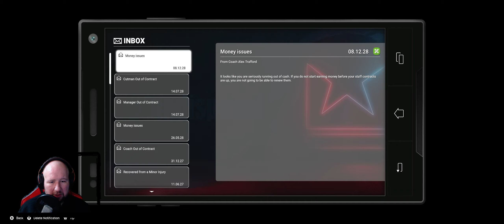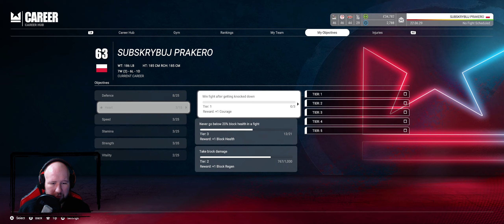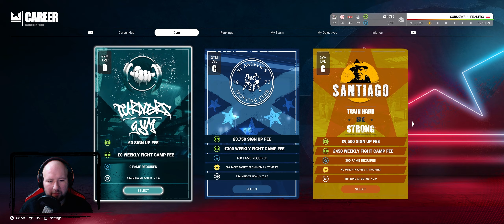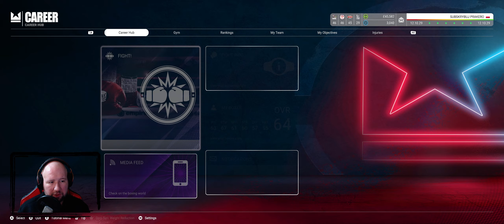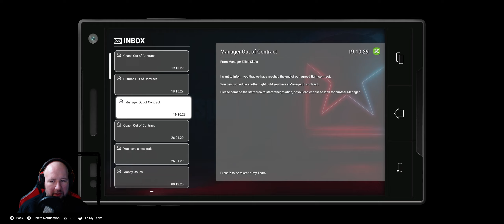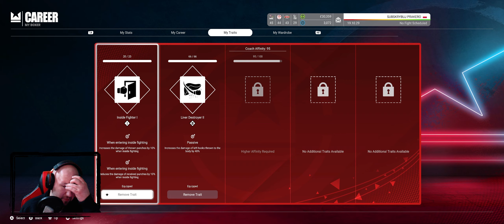UNDISPUTED (07) Kariera PRAKERO (Ale to ładnie weszło!) 1440p60 🥊🔥🇵🇱 (wczesny dostęp)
Witam Was serdecznie Moi drodzy widzowie! 🔥
Zapraszam na siódmy odcinek z nowego trybu kariery w grze UNDISPUTED ! 🔥

 Jeśli Macie jakieś uwagi to piszcie w komentarzach 👍🏻🎧🎤
►Podobał Ci się materiał?